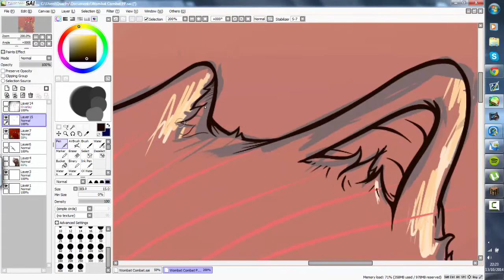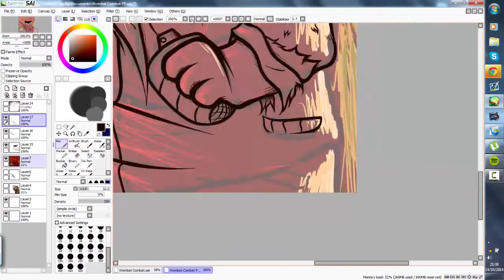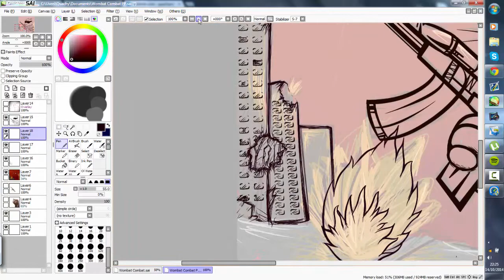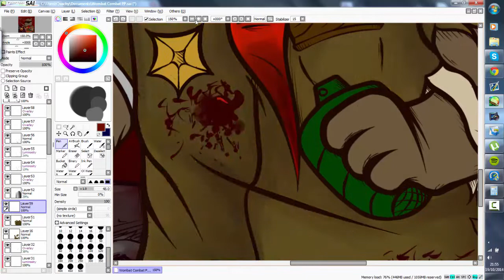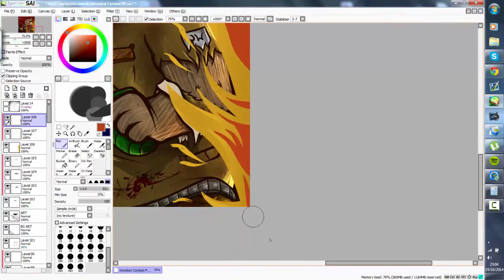Quachy's SpeedArts #15: CombatWombat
Because I am not that good. And I want to practice the way I want to, I am going to do fanarts, subscriber fanarts, and speedarts of things I find interesting. Looking back, I can see I mostly improve when drawing things I REALLY want to draw. Some skins are just boring. Like that stick man skin, that one guy had.

Imma try enter other contests not just EnderArt, because I almost won the Hiplay one. I got a honorable mention or whatever.

Because I will try to improve 1 thing at a time. And now that I have improved the way I draw eyes, to what I would call perfection, what should I try next? Hair or skin or... just tell me!11!

I am trying to somehow implement paid requests. There will still be free follower art, but there will also be paid art xD

I sometimes stream. Come 'n' join me!

Shirts: - I actually want a shirt with myself on it :3

Almost done! But I'll probably never will be.

The future

I am 13, and I am new to SAI and Photoshop, but I think I do ok. Please don't hate me because I am not that good. As I said, I am new, I will learn.

I am saving up for a CinTiq 12WX or a CinTiq 13HD. My "not that great tablet" broke so I got a new one. Still not as good as a Cintiq though :D

Its a Huion 610 Pro. Cuz it has a larger work area. Also all the things from Wacom are like £150+
Music used

Attack on titan OP1 English Cover